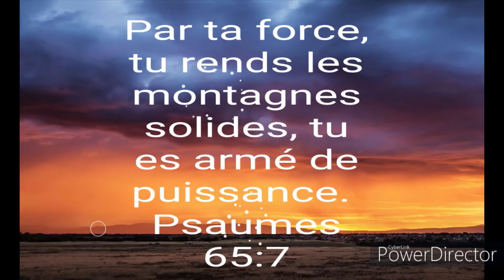aimes ton prochain